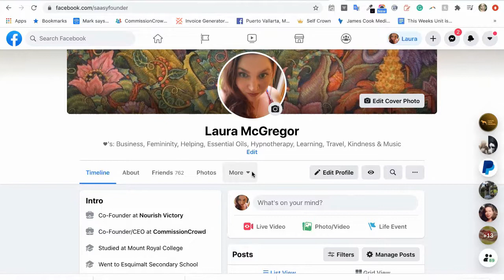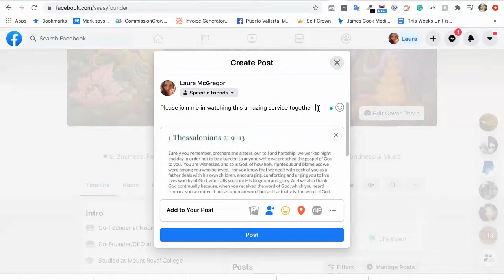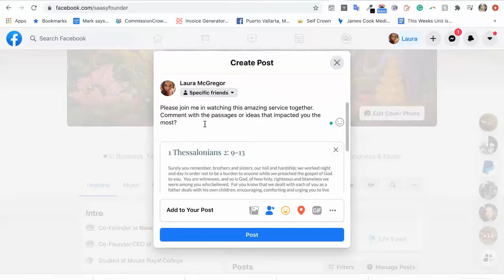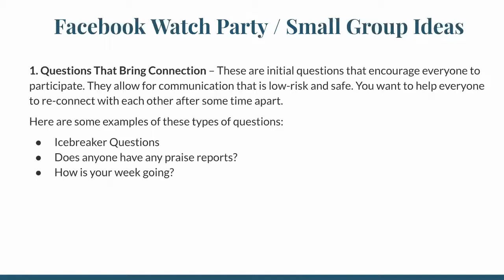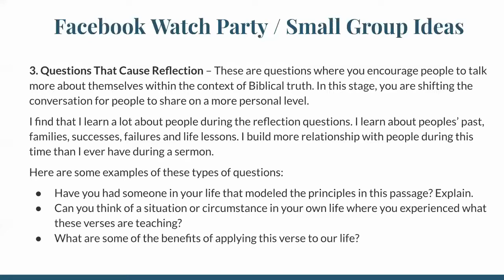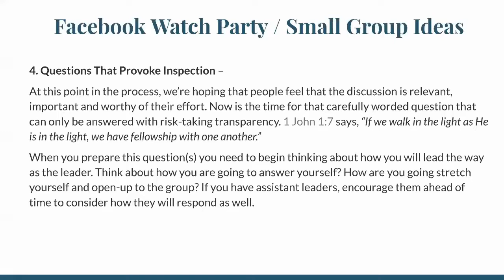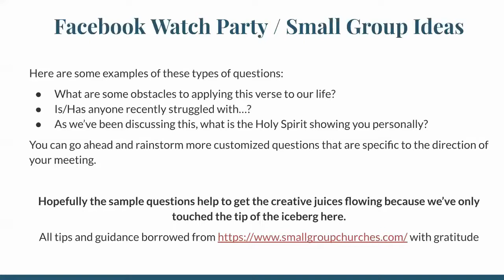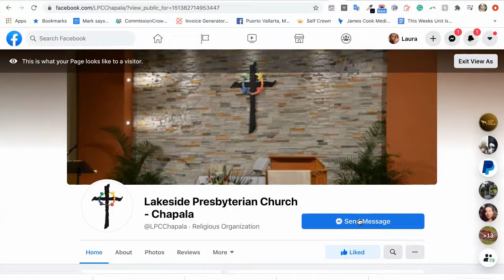Facebook Watch Party / Small Group - Ideas